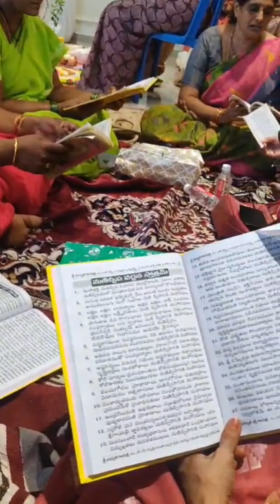October 23, 2024